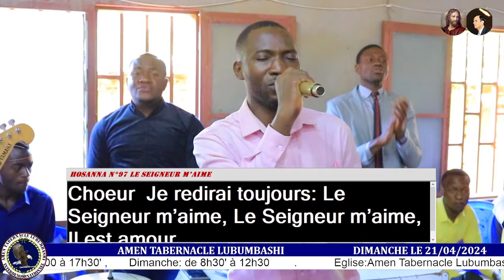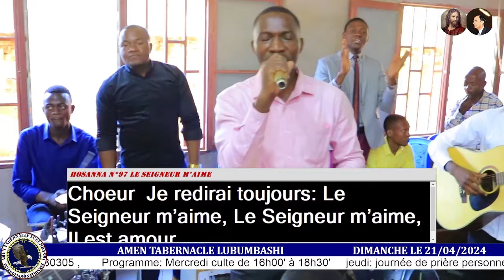LOUANGE DIMANCHE 21 AVRIL 2024